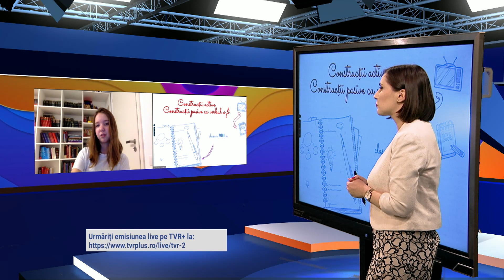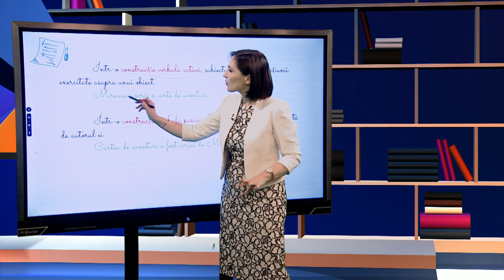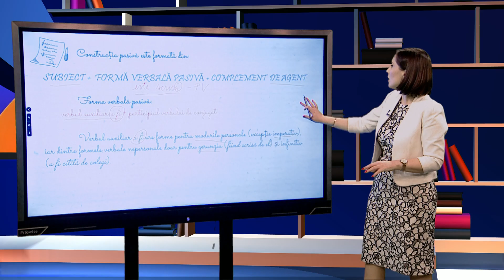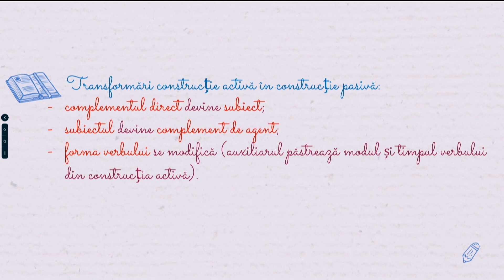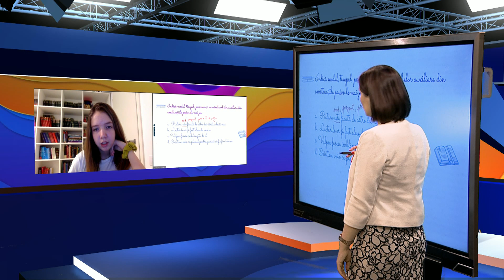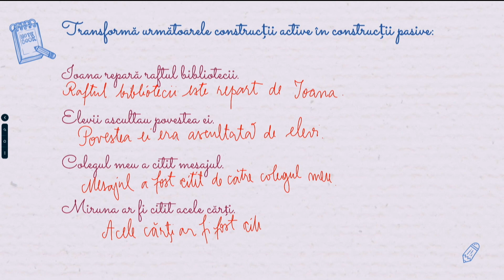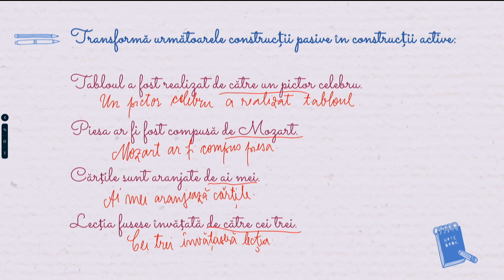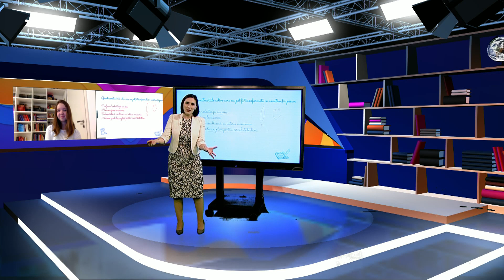TeleŞcoala: Limba română clasa a VIII-a – Construcţii active. Construcţii pasive cu verbul a fi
Ediţia din 19 octombrie a emisiunii TeleŞcoala, difuzată pe TVR2, în care Alexandra Tatu ne-a propus recapitularea cu tema Construcţii active. Construcţii pasive cu verbul a fi.